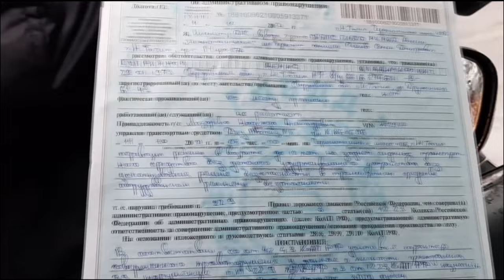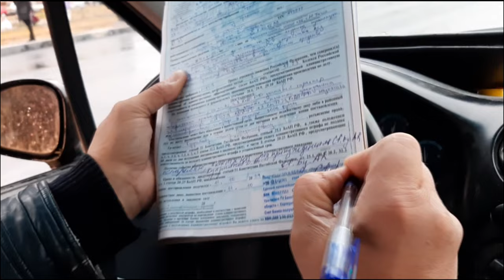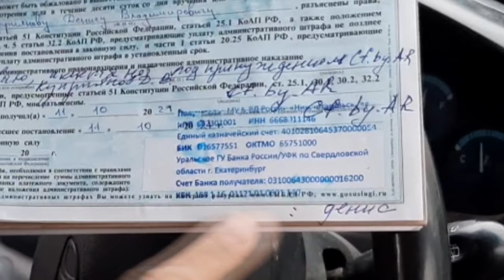👉 ставим Цеф Бай вместо подписи. Ч-ь 2 Ну что вы делаете!!!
Не переживай - мы всё докажем. CF by A.R.  подпись , права можно не менять, права можно не продлевать

cf by ar,  гибдд нижний тагил новости,  видякин,  андреевич, гибдд, дпс, идпс 22, подпись, роспись, mrrissso, музыкант против дпс, анатолий гибдд нижнетагильское